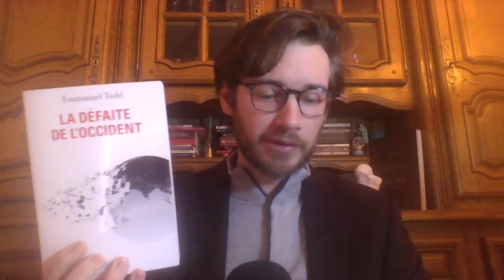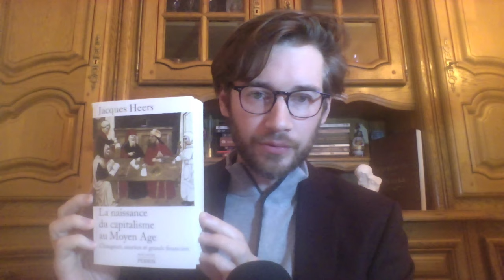Note de lecture #2 : Pourquoi Emmanuel Todd se trompe.